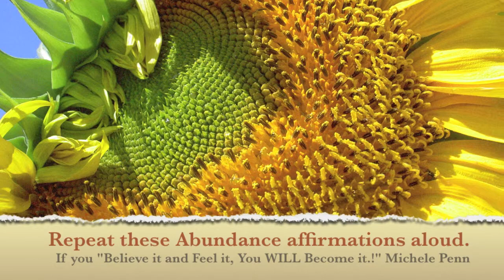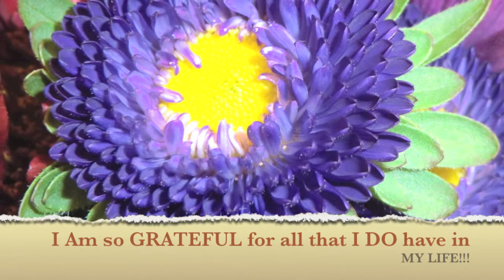Present Moment Monday's by Michele Penn - # 9